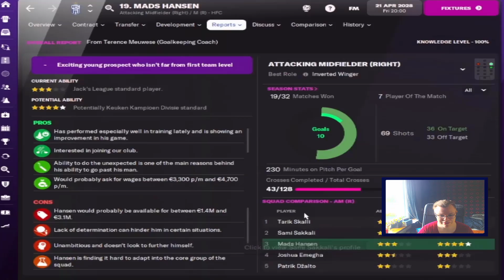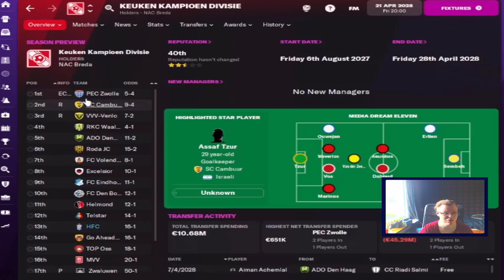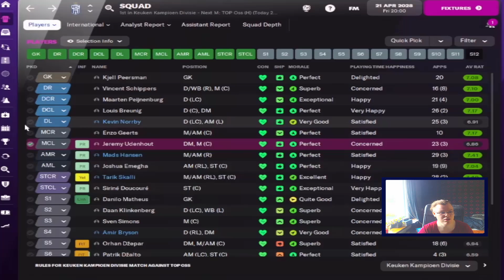The Great Grandfathers | FM22 | Koninklijke HFC | Season 7 Episode 4| Promotion or Playoff?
Welcome to a new The Great Grandfathers. This times we will do the series in Middle Europe and South Europe. The first club will be the oldest netherlands football club Koninklijke HFC grounded 1879.